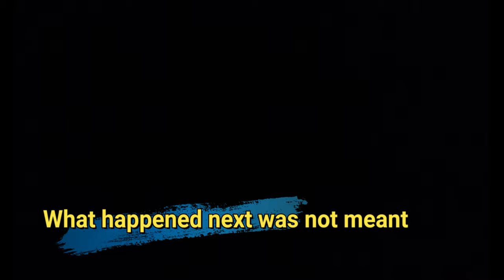Fishing Blakes. 🐟 💯 🅻🅴🆃🆂 🅳🅾 🆃🅷🅸🆂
Having fished Blakes this video touches on how to best utilize your time when fishing this area on moon and tide phase based solely on how we did not utilize our time properly. But not intended as other matters came first on the day and we had to try and adapt as best. Hope you enjoy.